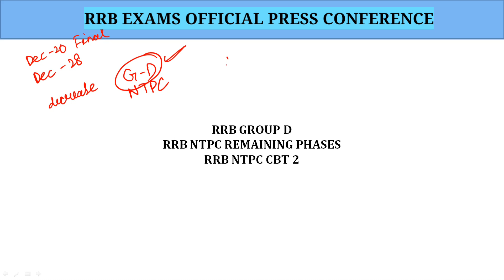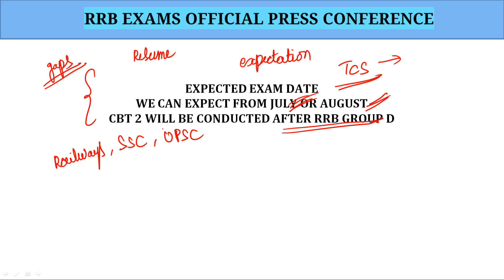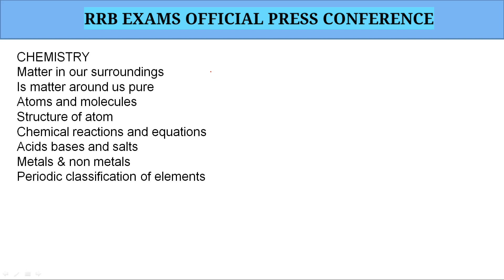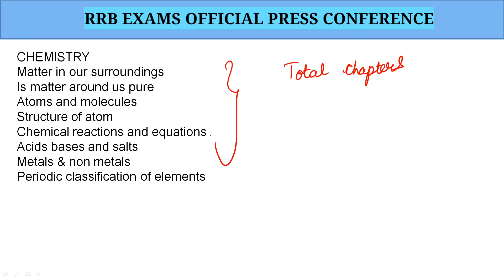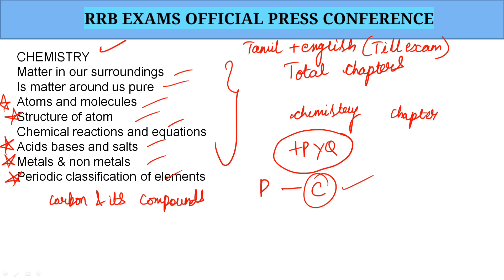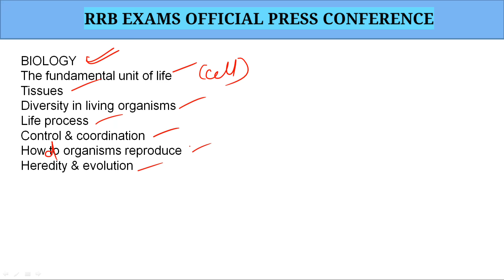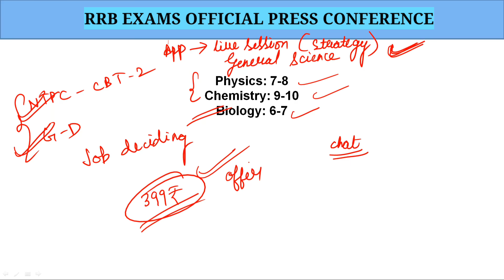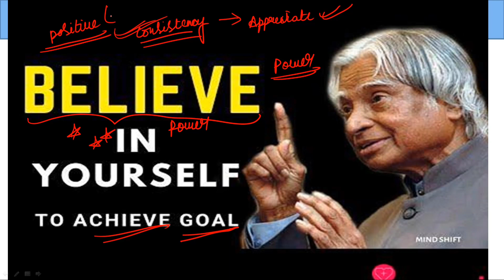RRB NTPC and Group D 2021 exam Date in Tamil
🏆RRB Group D & NTPC GS Special Course Full details:🏆

👉In this course you will get conceptual classes and Previous year MCQ’s asked in RRB NTPC, RRB GROUP D questions from 2016 to 2019, each video consist of detailed explanation and conceptual approach so that you can get a better understanding about each and every question,

👉General Science  1400Q
(Physics, Chemistry, Biology, Environment, Computer science)
👉History 200Q
👉Geography 250Q
👉Indian polity 150Q
👉Economics 50Q
Video course comprises of totally 2000+ Questions with detailed video solution and PDF also.
Some special features in App:

-Daily videos will be provided
-Live doubt sessions will be conducted
-interaction between the students will be better
-chat option will be available for solving queries
-group chat will be provided for paid users so that aspirant
can clear and discuss between them

ADVANCE TOPICS FOR RRB NTPC & GROUP D

PHYSICS (General Science for RRB NTPC & RRB GROUP D)